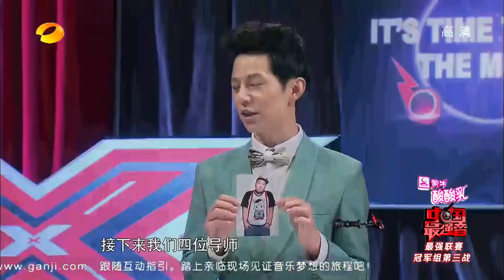中国最强音-冠军组第三战 水哥小金子跌落逆袭组-Part4湖南卫视官方1080P20130615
"湖南卫视《中国最强音》所有节目全集【官方版1080P超清全集完整】视频播放地址：

【湖南卫视中国最强音-本期精彩】2013湖南卫视全民歌唱进取真人秀《中国最强音》周五、周六最强联赛逆袭组、冠军组第三战！昨晚逆袭组第三战，曾一鸣如愿逆袭成功，导师章子怡三学员胜利会师冠军组！深谋远虑罗大佑期待重建舞台新秩序；大智陈奕迅结盟自救保晋级；好好先生郑钧步步为营抱团取暖，外柔内刚章子怡如何四两拨千斤？冠军赛第三战出征阵容：男生组曾一鸣、金贵晟、尹熙水；女生组陈一玲；大龄组刘明辉；组合组HOPE组合！六强分立火拼，谁更胜一筹，谁将再掉逆袭！敬请关注本期湖南卫视《中国最强音》冠军组第三战！赛事渐入佳境，精彩纷呈，不容错过！